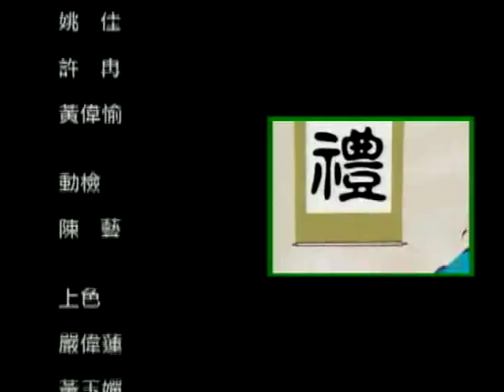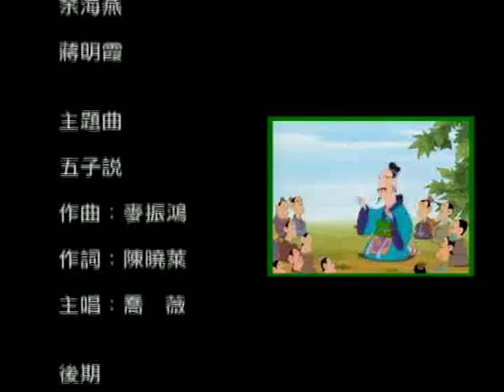Mengzi shuo Mencius Book 3c